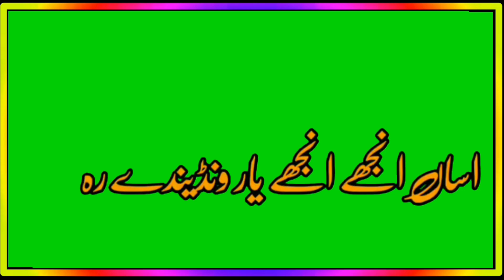New Saraiki |Green Screen Status